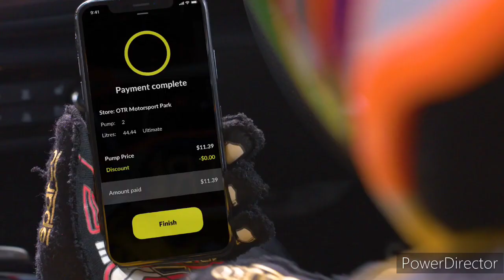Limestone Coast 96.1SAFM - 5PM Update Sponsored by Nissan Qashqai ST, Friday March 24th 2023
With Isabelle Everett (News and Sport) and Amy Ross (Weather)